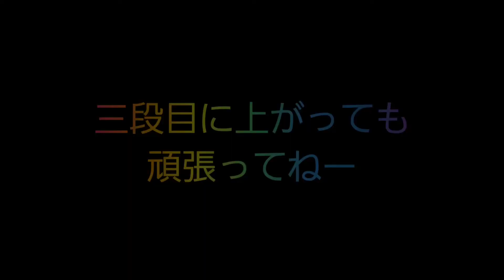20170717勝ち越しおめでとう‼️天🎵